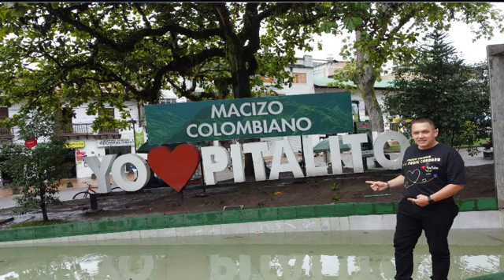COMO_LLEGAR_AL_MIRADOR_NAKAMA_EN_PITALITO_HUILA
"Tienes que ver para creer 😍🌌 ¡Descubre el Mirador Nakama en todo su esplendor nocturno! 🌠 Prepara tus sentidos para una experiencia que te dejará sin aliento. Desde las luces centelleantes hasta la panorámica impresionante, este es el lugar donde los sueños se hacen realidad. 🌟 No te pierdas nuestro último video y únete a la aventura en MiradorNakama